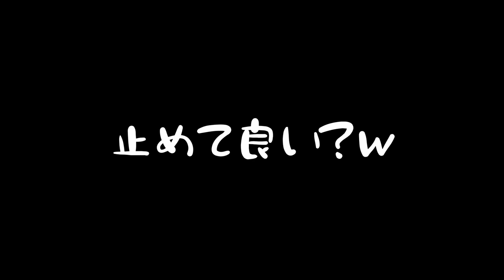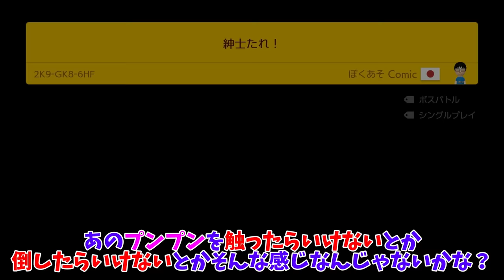針だけで作られた1-2がヤバ過ぎるwww 『マリオメーカー2』